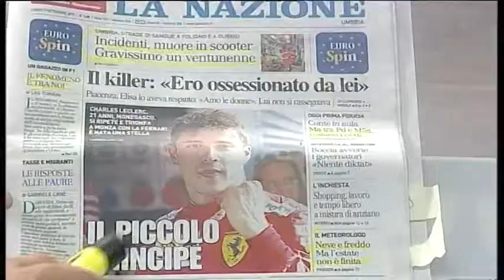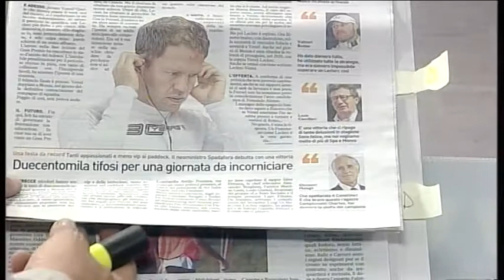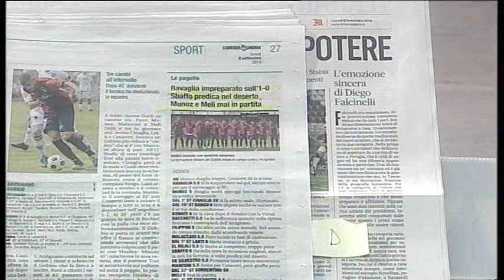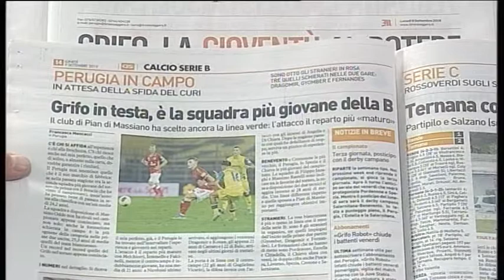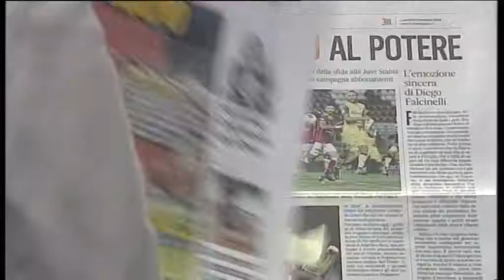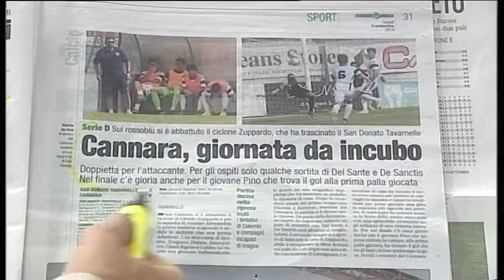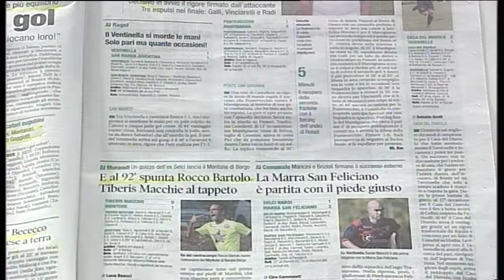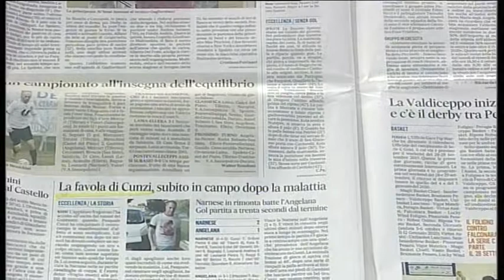rassegna sport lunedi